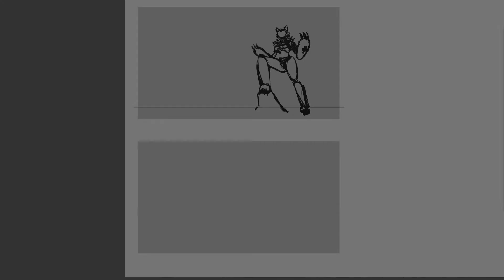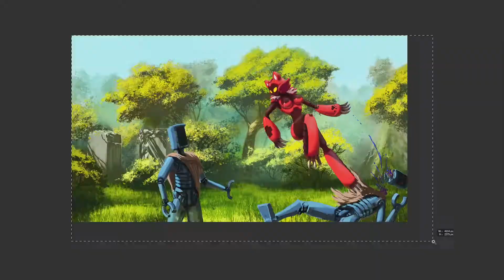Wolfiebot.doublefeature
Process:
Drawn in Photoshop CC 2020 on a Wacom tablet